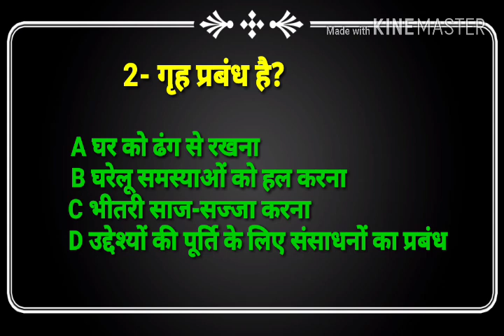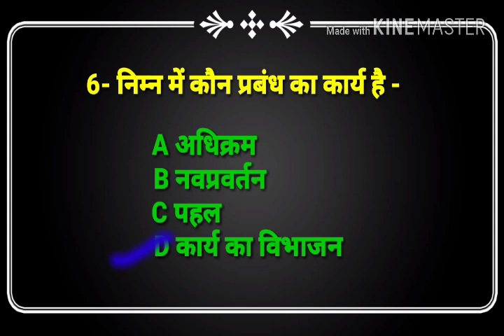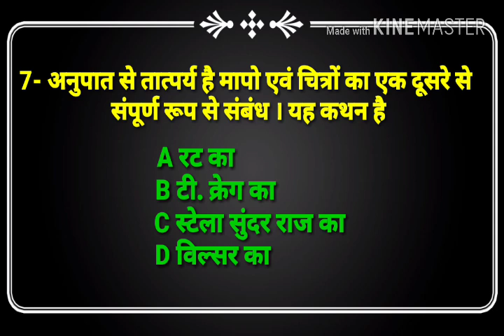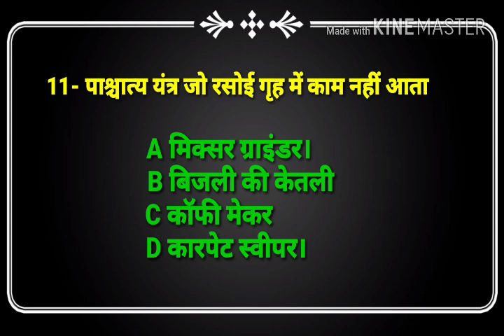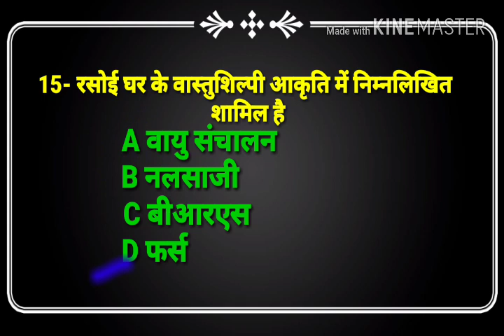HOME SCIENCE HOME MANAGEMENT गृह प्रबंध के महत्वपूर्ण प्रश्न उत्तर